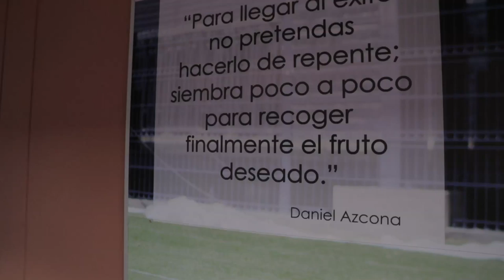Independiente del Valle - La Historia [ Parte 3 ] Entre Hinchas - Dirección: Alex Carate